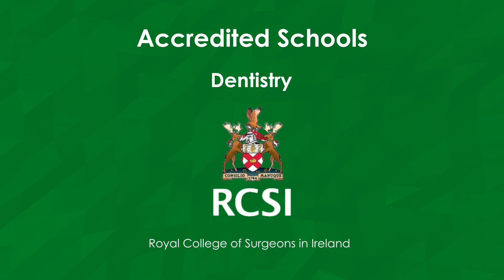UJ Accredited Schools